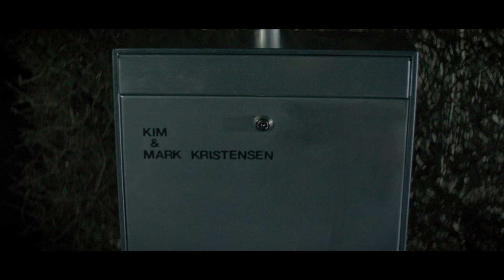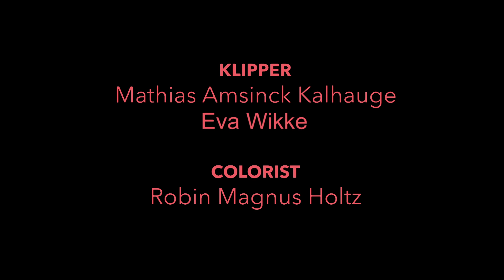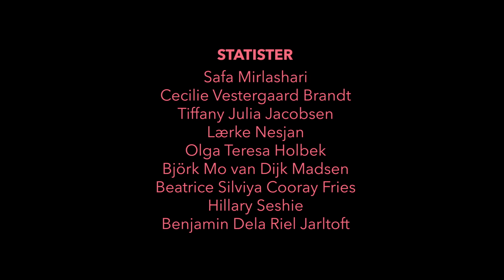Stammen KBH - H 14 15 - Ret